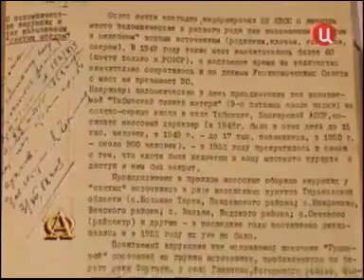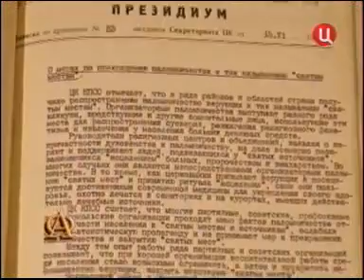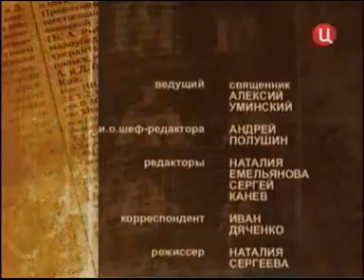7 апреля 2007 г Taйнa вoды